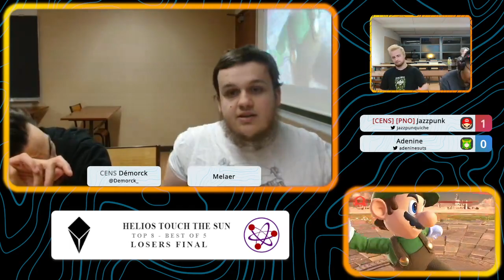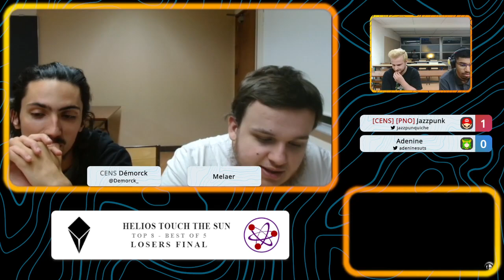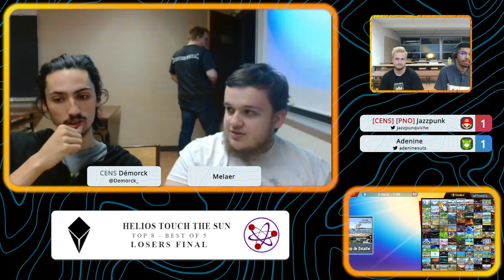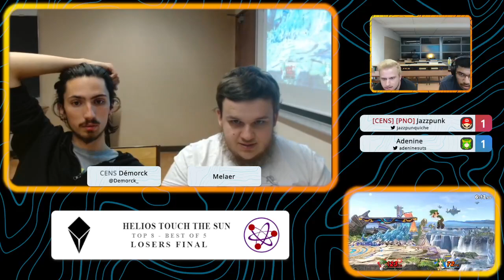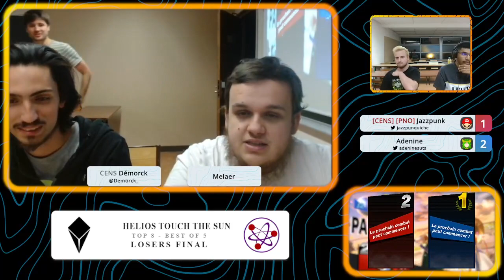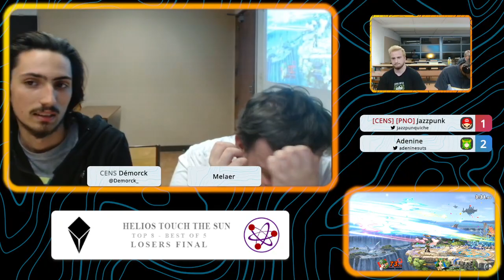Helios touch the Sun #6 - Jazzpunk (Mario) vs. Adenine (Palutena) - LF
Helios touch the Sun est une weekly sur Smash Bros Ultimate, organisé par Helios et l'association CENS, tous les mardi à la Faculté des sciences et technologies: Campus, Bd des Aiguillettes, 54506 Vandœuvre-lès-Nancy